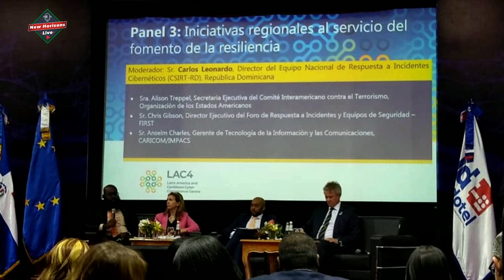RD se convierte en un hub para la ciberseguridad en América Latina y el Caribe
La idea que empezó a condimentarse en 2020 con el proyecto CyberNet de la Unión Europea (EU), se materializó este jueves con la instalación en el país del Centro Nacional de Ciberseguridad (CNCS), entidad que, además de servir como punto de enseñanza, fungirá como matriz de proyectos tecnológicos para América Latina y el Caribe.

El CNCS fue montado por Ministerio de la Presidencia (Minpre) y la Unión Europea (EU) en el Centro del Instituto Dominicano de las Telecomunicaciones (Indotel), ubicado en la Ciudad Colonial, compartirá espacios con el Centro de Ciber-Capacidades de Latinoamérica y el Caribe (LAC4).

El centro operará con tres áreas principales: educación, para la capacitación de los técnicos de AL y el Caribe; también, un campo de entrenamiento y un laboratorio forense, a fin preparar a las instituciones de seguridad del Estado, según detalló César Moliné Rodríguez, director de Ciberseguridad del Indotel.

Además, será la base para que la UE financie los proyectos en Latam y el Caribe. Es decir, que personas de toda la región vendrán a Santo Domingo, “capital de la ciberseguridad de la región”, indicó Moliné Rodríguez.

Previo al montaje, se organizaron seminarios, uno fue en Seguridad de la información, donde capacitaron a 140 directores de Tecnología del Estado, con “la finalidad de que el sector público esté debidamente protegido”, dijo el funcionario.